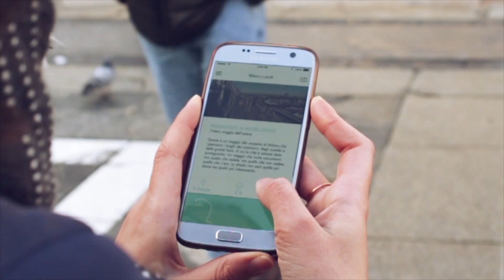Milano a piedi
Viaggio a nord-ovest con Gianni Biondillo
“Milano a piedi” è un sistema che si fonda sul libro “Passaggio a nord-ovest” di Gianni Biondillo e ne propone la versione aumentata. Il progetto è un viaggio alla riscoperta della città che ripercorre i luoghi che hanno ospitato mercati, esposizioni e fiere nel corso della storia milanese e ne mostra l’evoluzione dal passato fino ai giorni nostri. Le tappe considerate sono sei e ripercorrono un itinerario che volge a nord-ovest: partendo dal Duomo, infatti, si passa attraverso Piazza Mercanti, Parco Sempione, Piazza Giulio Cesare, QT8, Bonola, e si termina alla nuova Fiera. Il sistema si compone di due dispositivi, un sito web e un’applicazione mobile. Il primo ha una funzione predittiva ed esperenziale, strutturato secondo una struttura longform, infatti, il sito web invita lo spettatore ad immergersi nel percorso, ad esplorarne i meandri e a scoprirne approfondimenti ed insights. L’applicazione mobile, invece, ha una funzione locativa ed esplorativa, in quanto accompagna, gradualmente, l’utente che andrà a scoprire la storia racchiusa in ogni tappa. Egli sarà guidato da una voce narrante che, arricchita da dei contenuti video storici, illustrerà l’evoluzione dei luoghi presi in esame. L’applicazione prevede anche una sezione social, dove l’utente avrà la possibilità di lasciare un pensiero attraverso una nota o di scattare una foto ai propri piedi posizionati sulla segnaletica orizzontale situata in ogni tappa e di condividerla a testimonianza del traguardo raggiunto. L’utente verrà a conoscenza del progetto attraverso un sistema di territorial marketing e di eventi legati alla scoperta del territorio.

Studenti: De Isabella Alessandra, Giacomazzo Giada, Ferrari Bravo Olivia, Mariani Maddalena, Quondam Noemi.